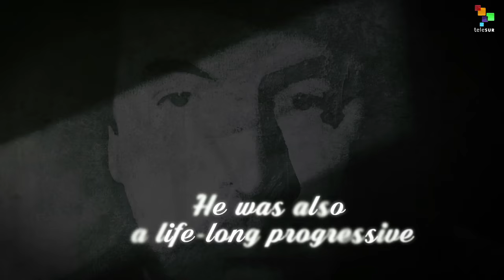Remembering Pablo Neruda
Celebrating the life of Chilean poet, Pablo Neruda, who was born 112 years ago. While still remembered all over the world for his Nobel Prize-winning poetry, Neruda also held strong political convictions that may have even led to his death.